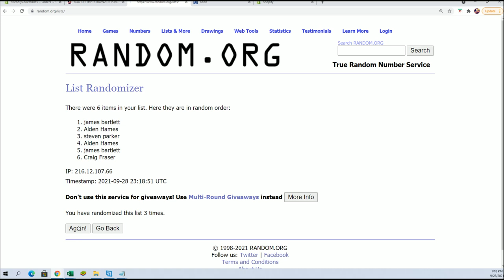BOX ID 21HP1STBOW212 FILL A 2021 Hit Parade The Rookies Graded 1st Bowman Edition Series 2